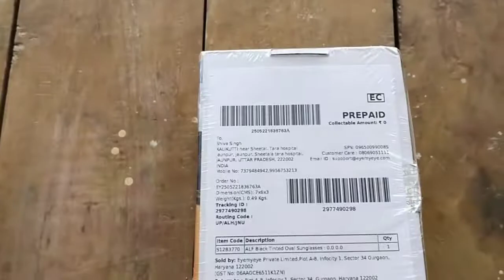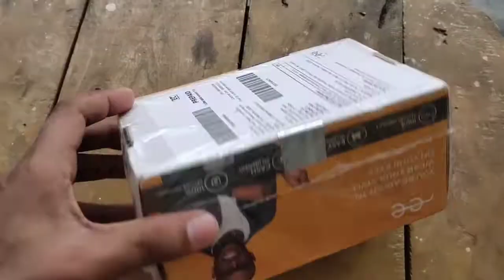eyemyeye. sun glasses orderd. unboxing and review.